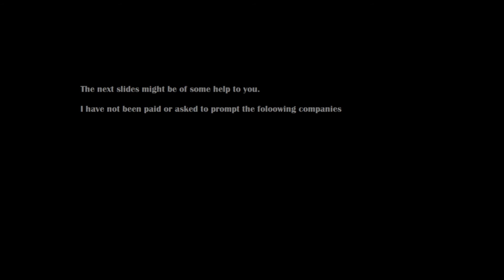Hobbyboss 1:350 HMS Astute Build Part 3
In this update, things do go a little bit sideways... Well OK, a lot sideways, I had to buy another kit and start again and take another route.